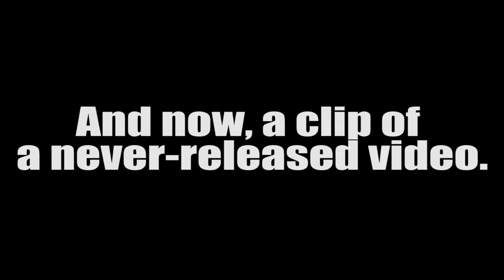I'm Still Alive